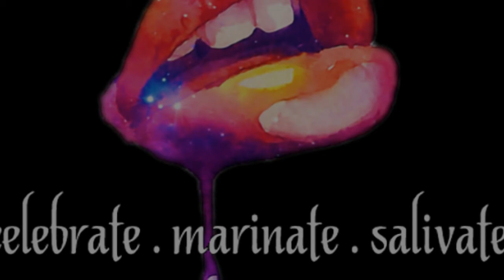SPSK Baby Got Baked...Then Fried Ribs n Greens 041020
Web - Youtube: SugarPearl's - IGTV: sugarpearls_online